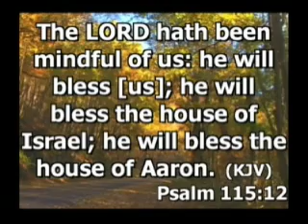Destined 2 Increase (2 of 5)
Destined 2 Increase